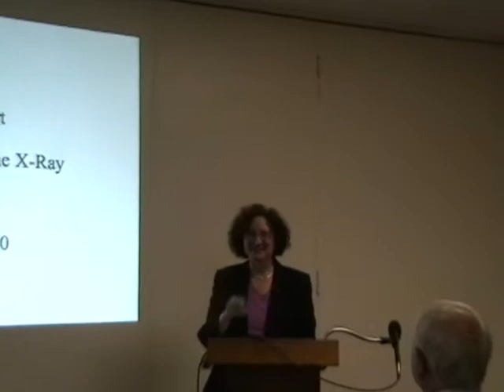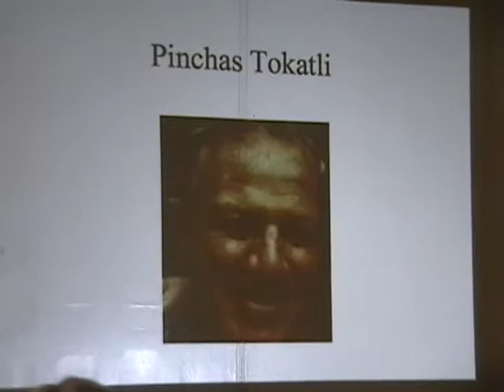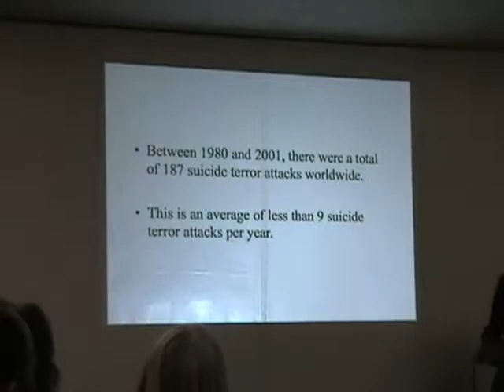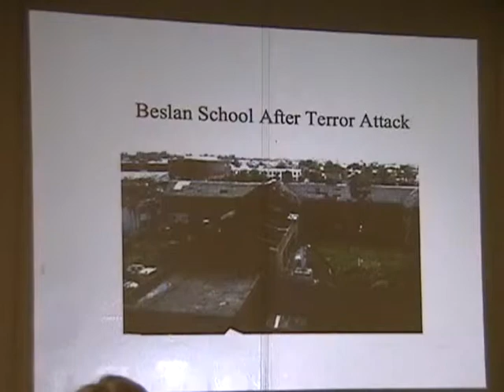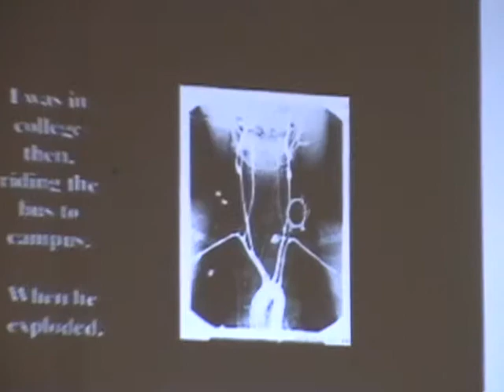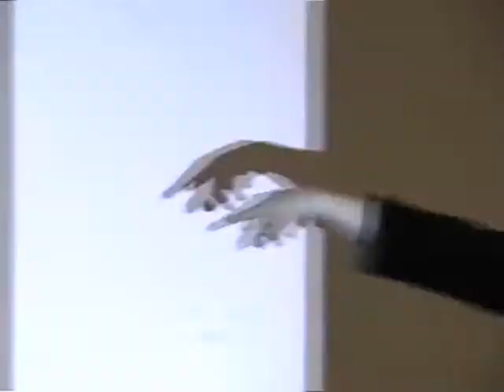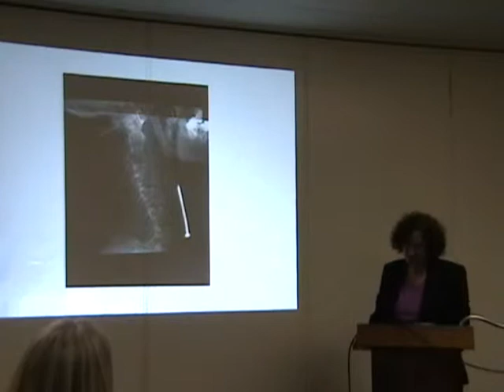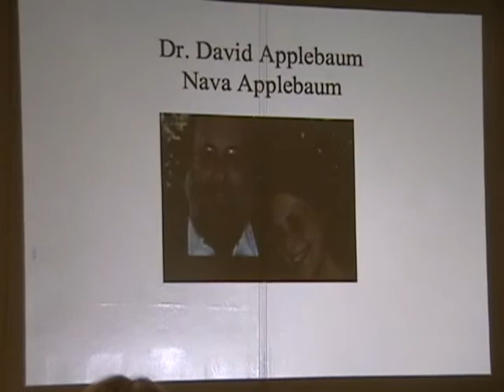Diane Covert "The X-Ray Project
Diane Covert gives a presentation called the X-Ray project, the effects of terrorism. She appeared in New Hampshire at the request of NH4Israel, a pro-Israel education advocacy organization in Northern New England.